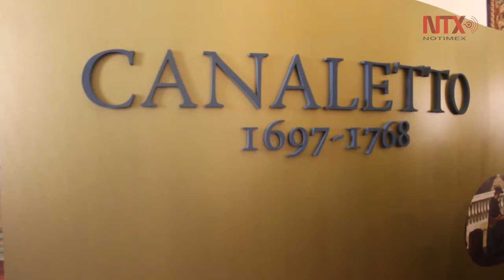Roma conmemora 250 años de la muerte de Canaletto con magna exposición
Titulada "Canaletto 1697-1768", la muestra fue abierta al público en el Museo del Palacio Braschi de Roma